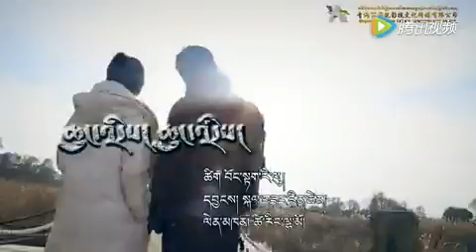【Song from the Tibetan Plateau】 Childhood sweetheart